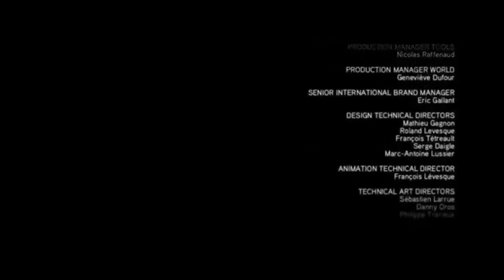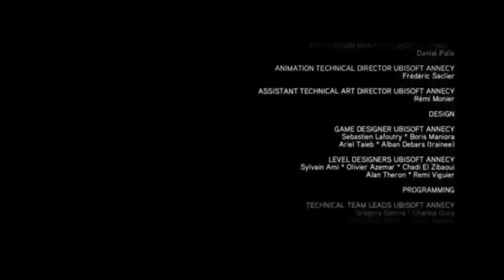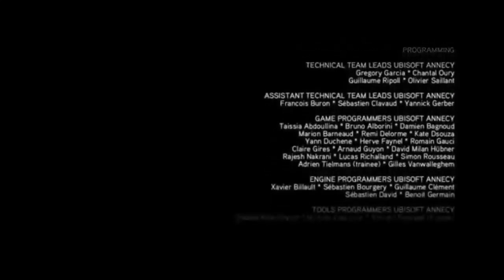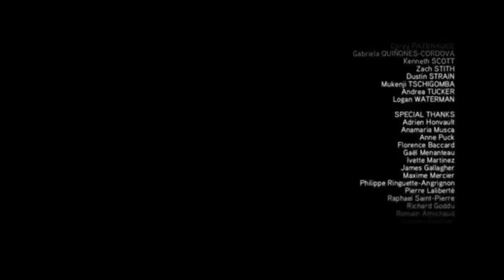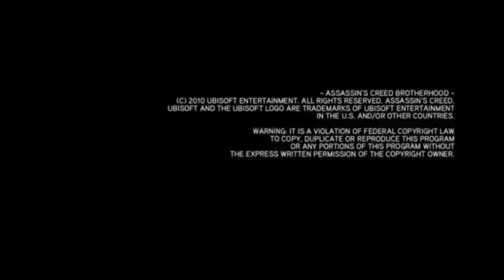Assassin's Creed Brotherhood playthrough pt12 Rushing For The Finish + Ending & Rant